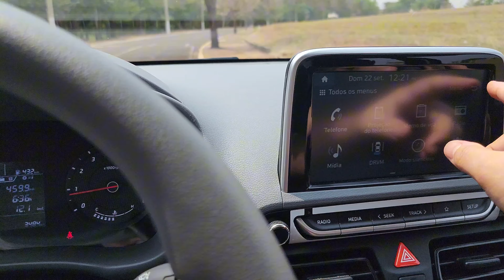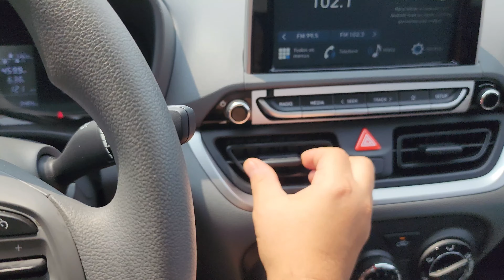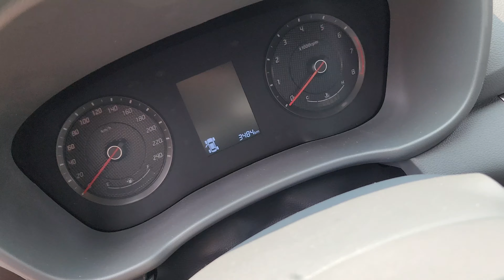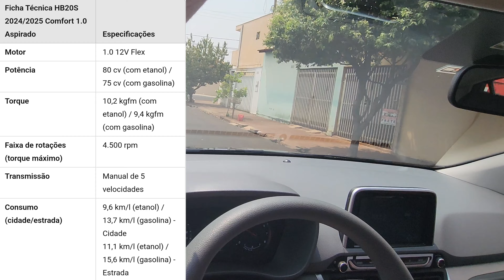Avaliação Hyundai HB20S Comfort 2025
👉Seja membro deste canal, me ajude continuar a produzir mais conteúdos de qualidade e faça este canal crescer cada vez mais! E ainda participe de um grupo exclusivo para assinantes no Whatsapp, lá consegue falar diretamente comigo!